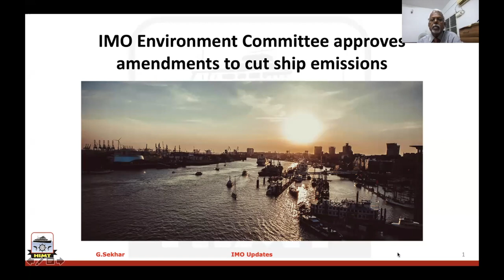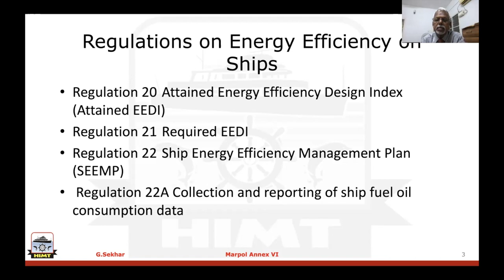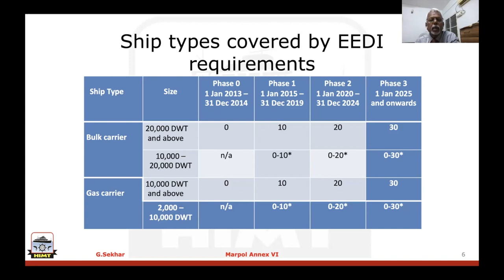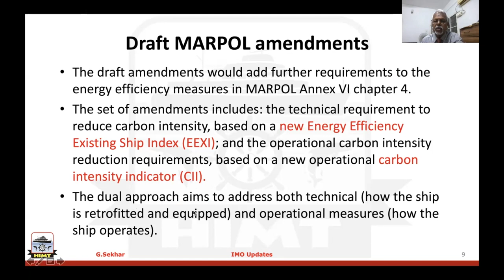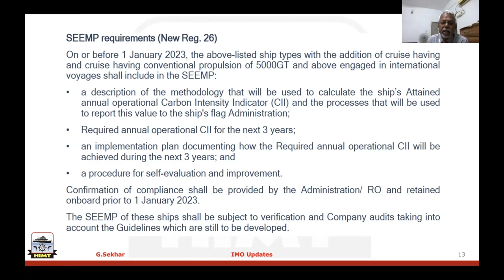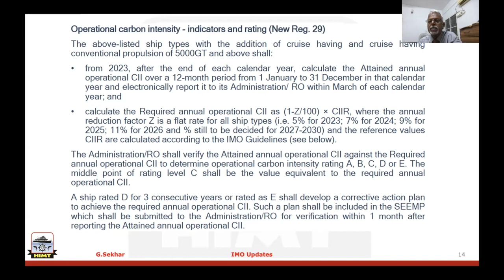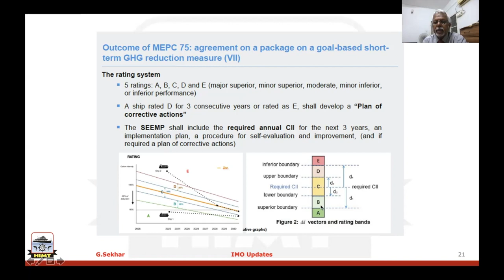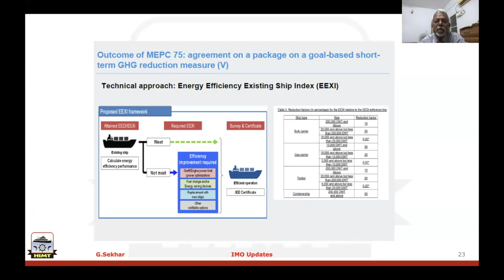Decarbonisation of Shipping Industry | G. Sekhar | HIMT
In this video we are discussing the latest amendments IMO brought through MEPC 76 in June 2021

Adoption of Short-Term measures to reduce GHG emissions from Ships